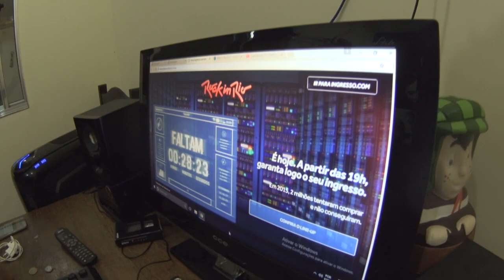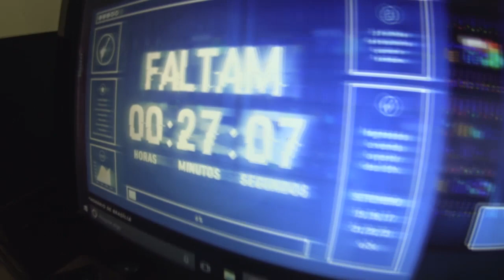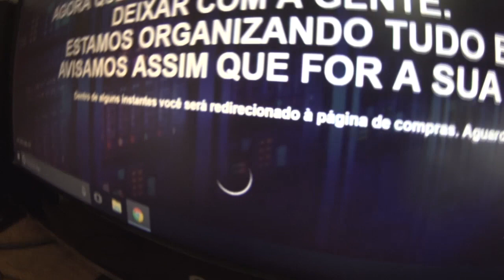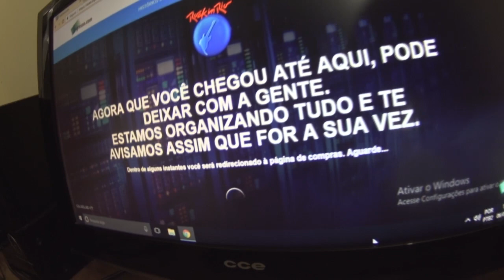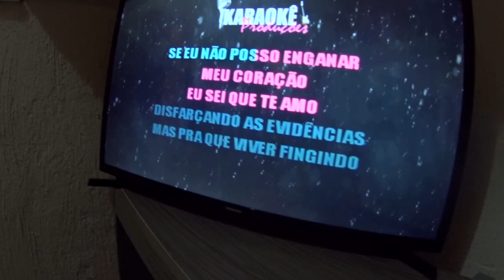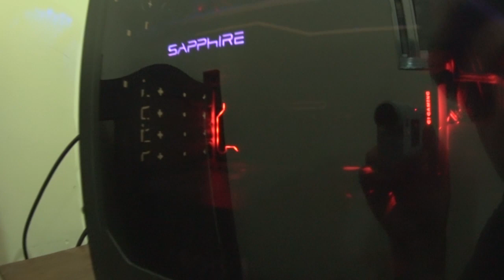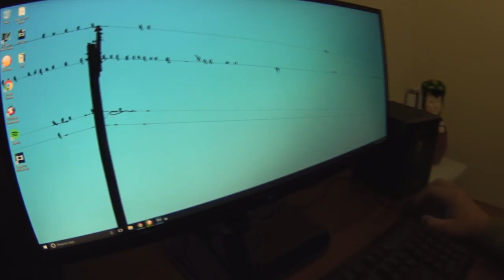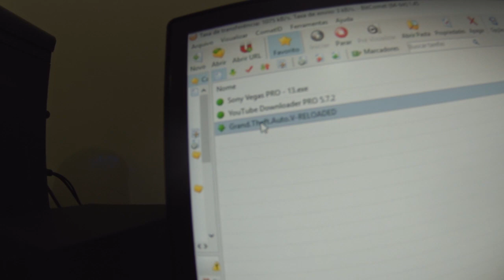VDC #228 - COMPREI "RIR" , ROLÉ NO CENTRO E PC NOVO!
Mais um vídeo do canal "Vida de Casal" ou "VDC" como você preferir! Nesse vídeo eu comprei meu ingresso do "Rock in "Rio",
demos um roé no centro do RJ, cantamos karaokê, e mostrei meu PC novo! Curtam, comentem e compartilhem!!!